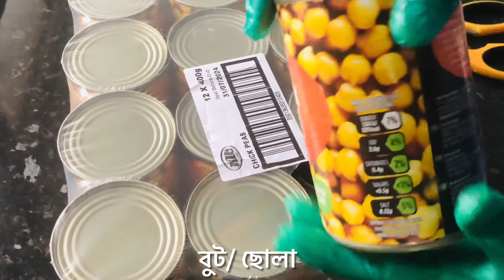ঝামেলাবিহীন ছোলা/ বুট ভুনা•Nina's Rannaghor &Vlogs